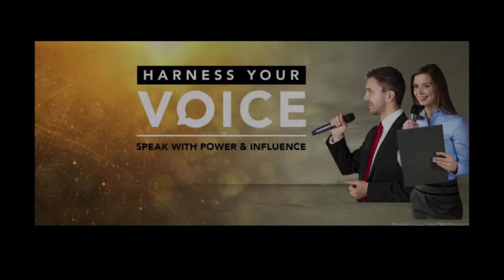Public Speaking - Speaking clearly stop you repeating yourself - Be Heard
When we mumble and don't speak clearly we lack energy and listeners will not pay attention to us.  They will find it difficult to hear us and understand.  To speak clearly you must move your mouth like you are chewing,  you move you tongue and pronoun vowels, consonants and syllables in words.  You use your body posture and gestures to express your words.  You use pitch in your voice and also pauses and stressing of important words.   In this way you are expressing what you say.  Listen more hear on how you can speak with greater impact and be influential.

About Maria Pellicano
Known as a communication specialist and voice coach, for the past 20 years Maria has been empowering people to present on platforms with confidence, competency and certainty by tweaking the voice, mindset, and message to powerfully communicate with influence delivering public speaking training and voice coaching with both business and personal clients.

If you depend on your voice to be heard and to be credible, here is a comprehensive online course for you. Click below.

Learn how to speak like a professional with influence and authority in any environment.

I have created a short course to help you speak with credibility and influence.

I’m offering my transformational program  for the tiny investment of only $97.